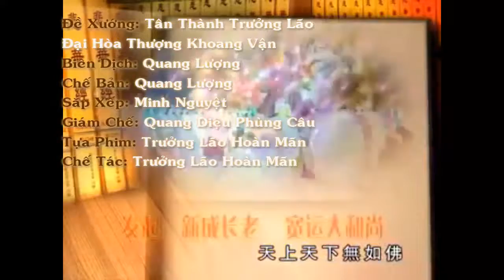Sự tích Thích Ca Mâu Ni Phật Theo Kinh Bi Hoa tập 17A